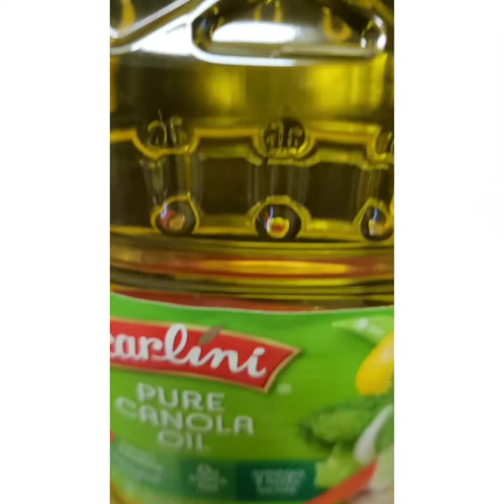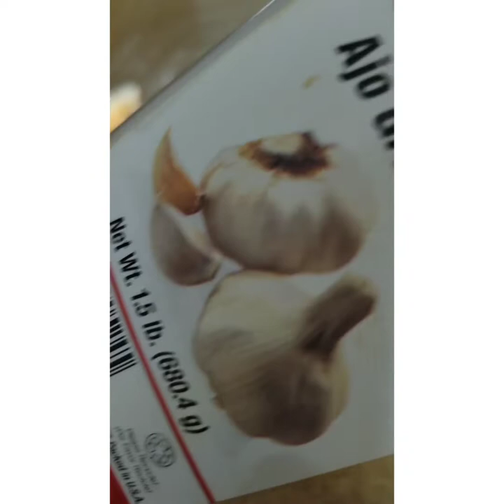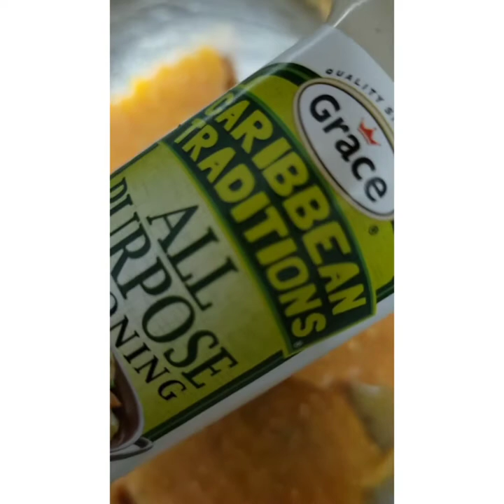Pink Salmon And Brown Rice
Music You And Me @ Iksonmusic